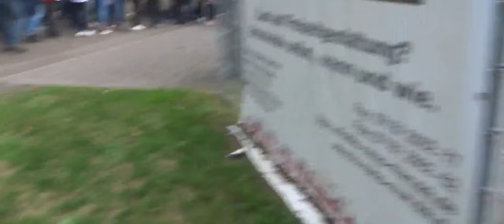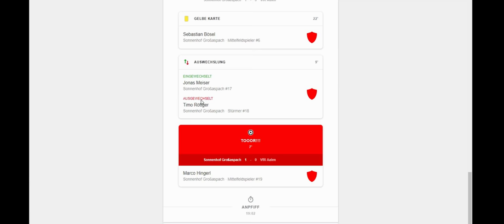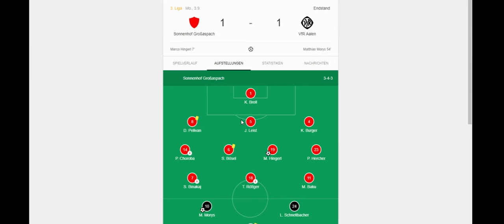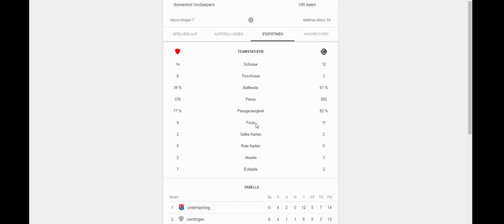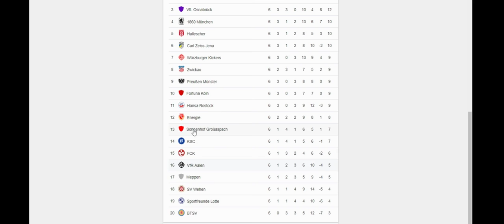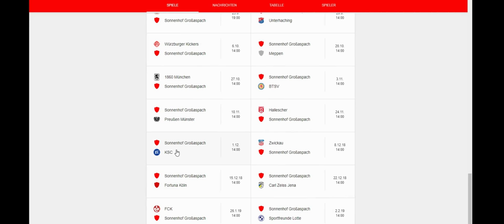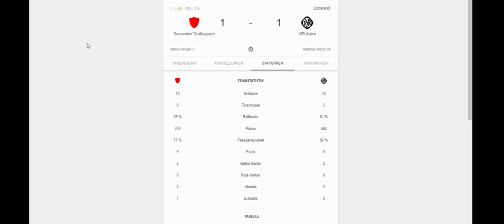SG Sonnenhof Großaspach Stadionvlog